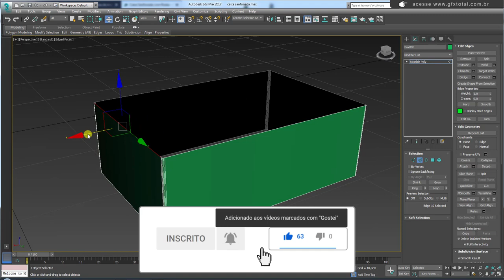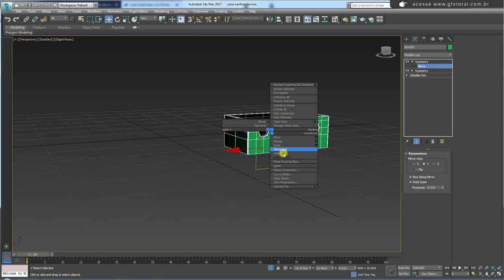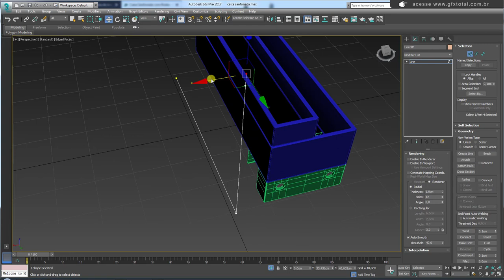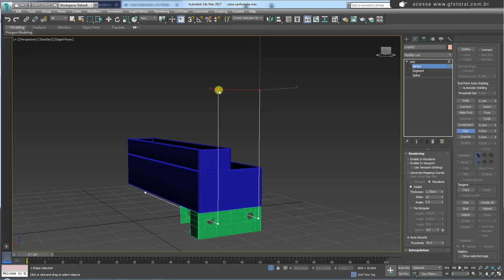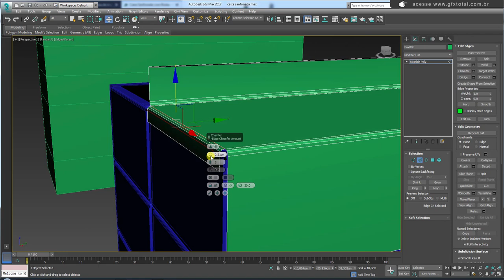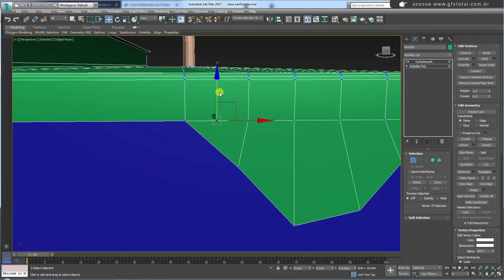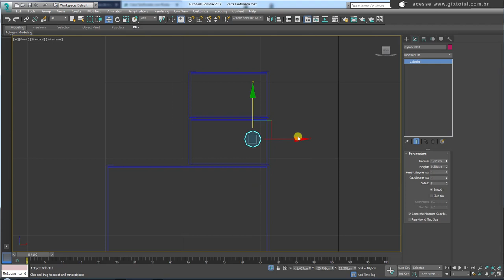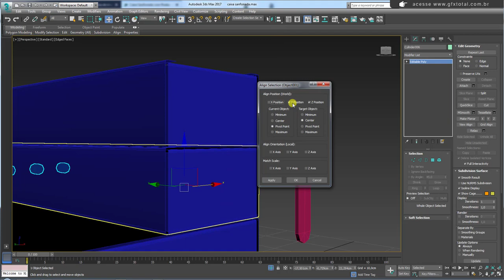Como modelar Caixa Sanfonada de Ferramentas 3ds Max Parte 02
Seja bem-vindo! (;

How to Model 3ds Max Toolbox